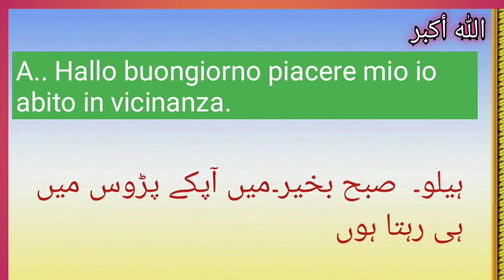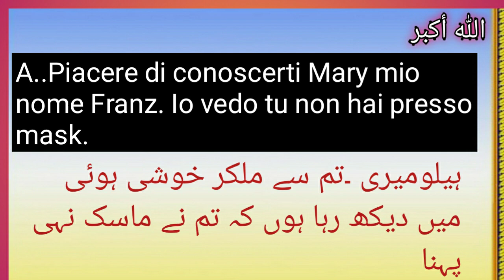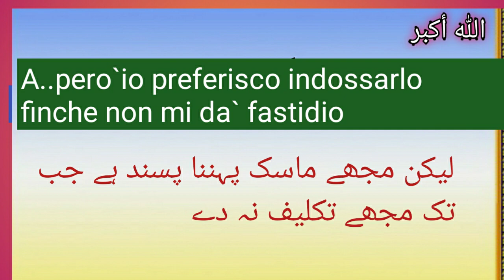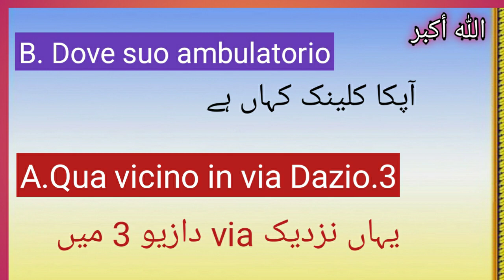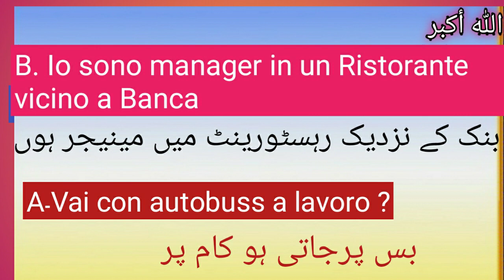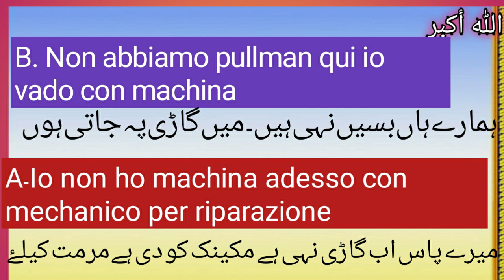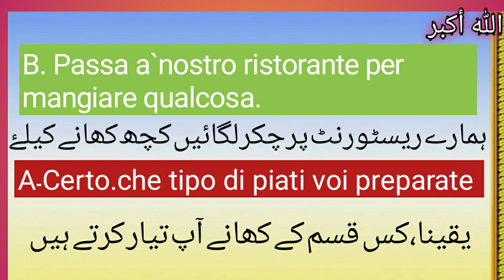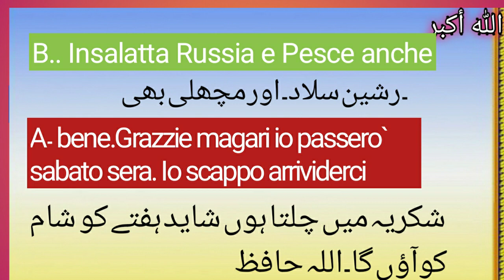Dialigue between two persons ۔جوابات کچھ سوالات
italianinuru